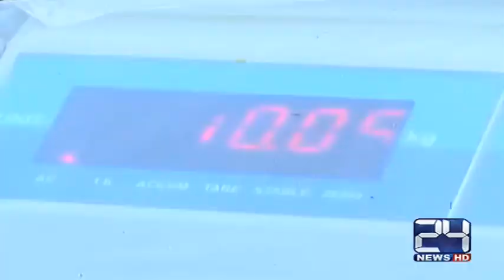24 Report: Fodder prices increased in Karachi Cattle markets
24 Report: Fodder prices increased in Karachi Cattle markets

24 News HD is one of the leading news channels of Pakistan bringing you the latest current affairs from Pakistan and around the world.